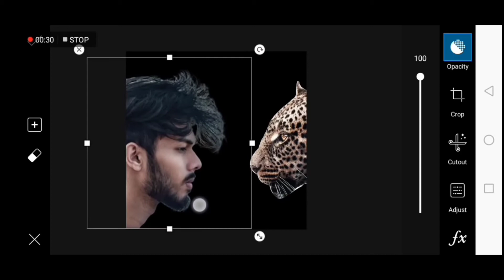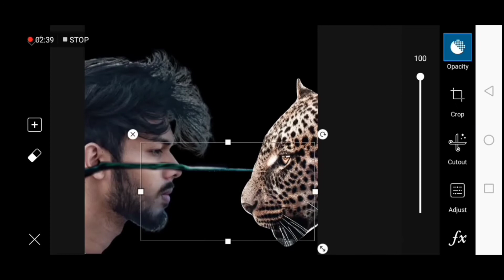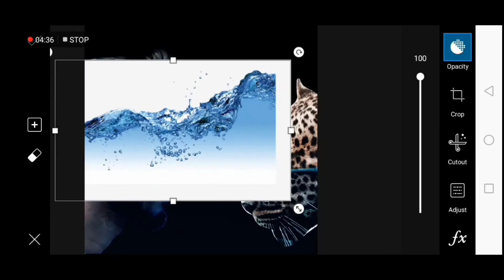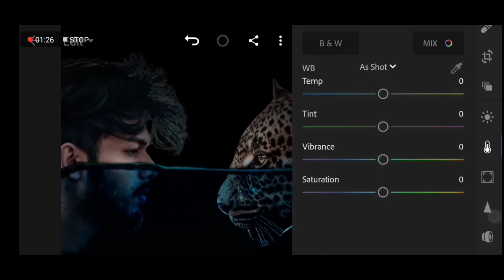Vijay mahar can't breathe concept photo editing.